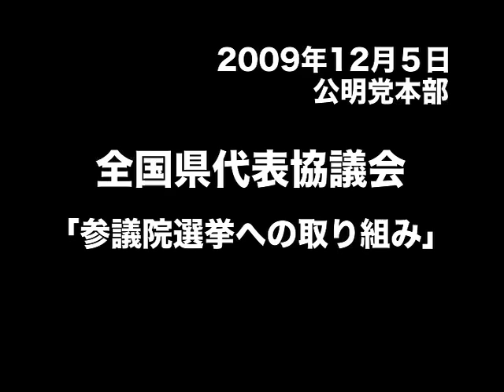「参院選への取り組み」山口代表あいさつ1 12/5(土)全国県代表協議会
2009年12月5日(土)に行われた第34回公明党全国県代表協議会における山口代表のあいさつです。
明年の参院選挙に向けての取り組みなどについて見解を述べています。